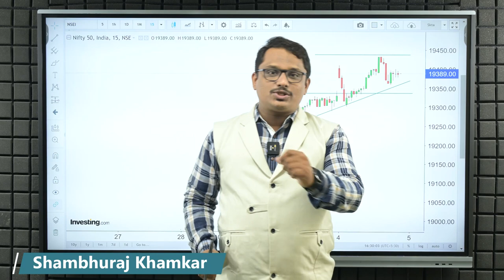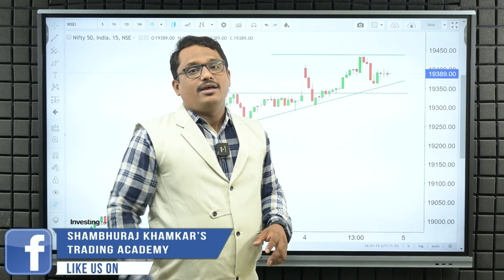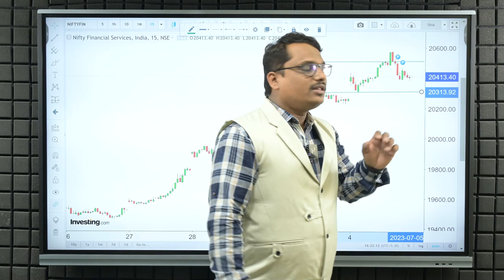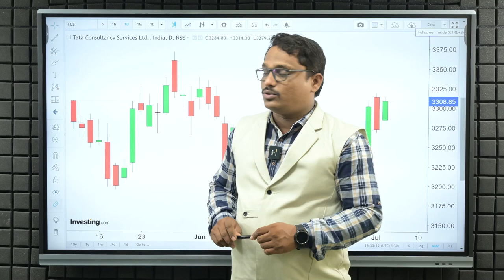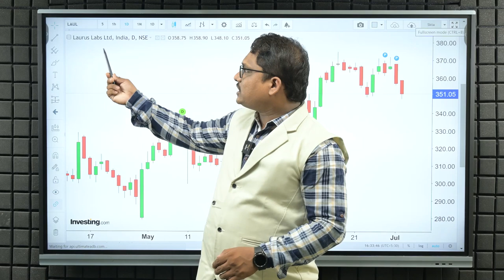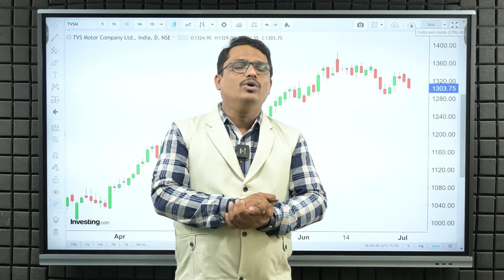आता मार्केट ट्रॅप करणार | Shambhuraj Khamkar